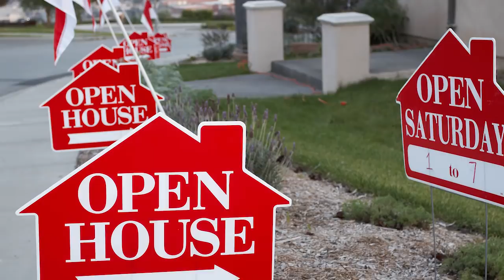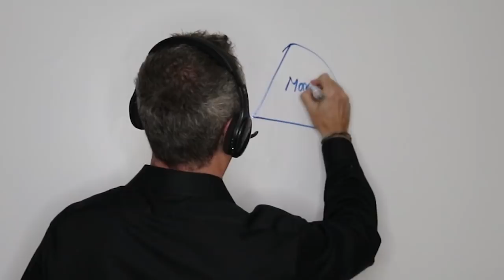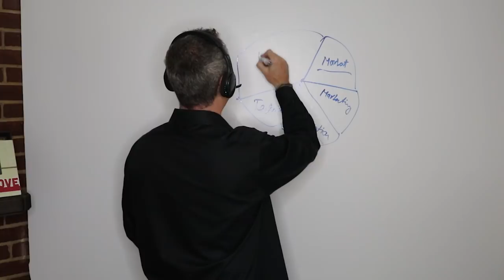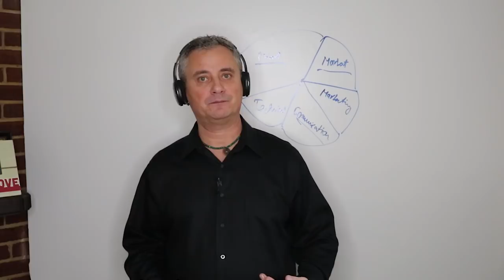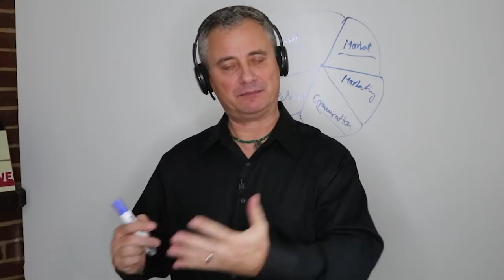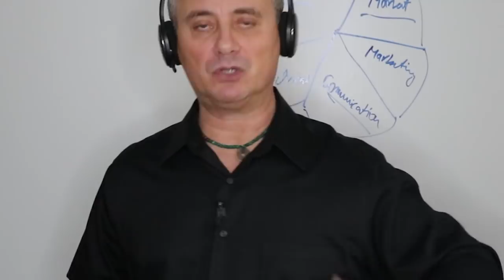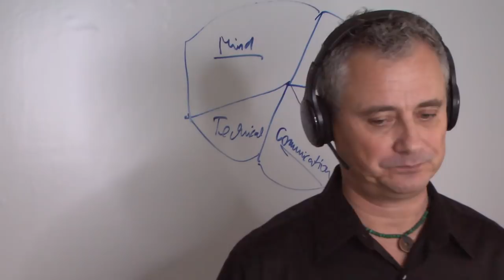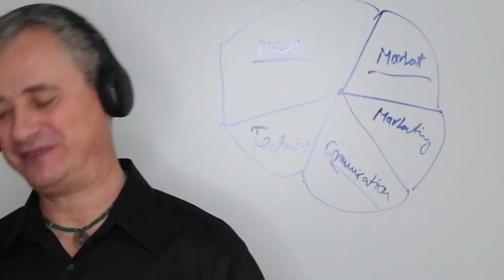HOW TO TURN FSBOs INTO LISTINGS - Coach Borino Real Estate Advice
- How To Turn FSBOs Into Listings - Borino Real Estate Coaching Tips. Steven is a part-time real estate agent. He recently ordered the Borino's FSBO system. In this coaching session, Borino answers his questions about getting more leads and listings using the program. Advice on how to follow up and when. Tips on where to find the leads, how to contact them and get appointment, but without using any pushy scripts or salesy strategies. What are the five areas to focus on that make a profitable, successful real estate agent. How to approach difficult for sale by owner seller prospects from Zillow, Craigslist, FSBO.com and other sources. What to do if you don't have a potential buyer for a specific property. Best way to transition from part-time to full time real estate agent or a broker. Check out these tips to help you get more motivated seller and buyer leads, get more appointments, clients, and commissions.